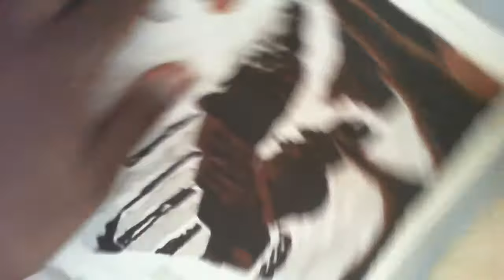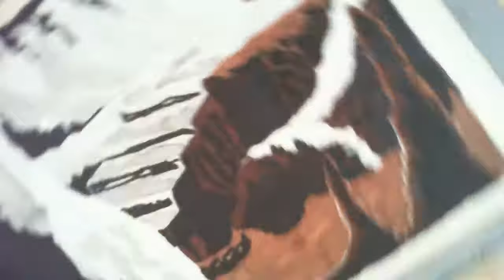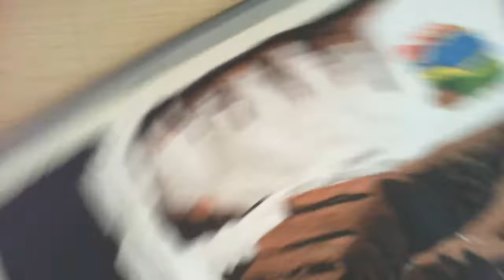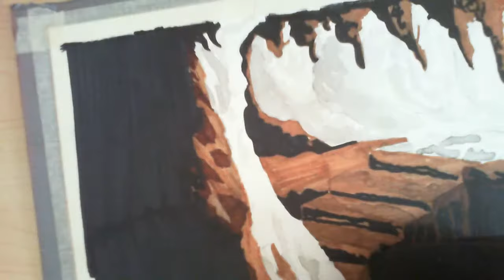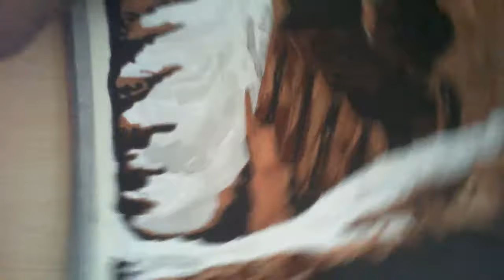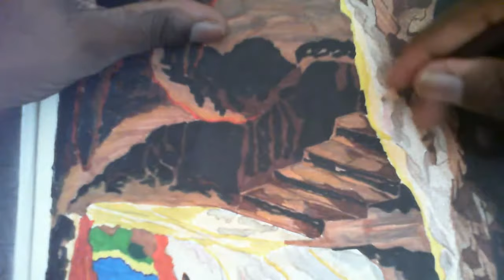cave2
otid Mcdonald-birdbrainz
Claeb Lemond- life taught me
otid Mcdonald-birdbrainz
Claeb Lemond- lifr taught me